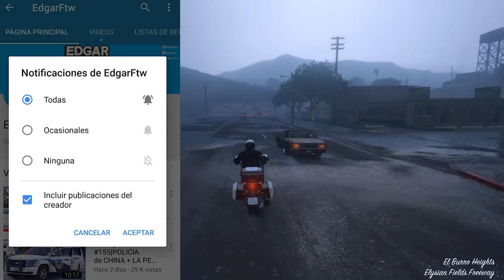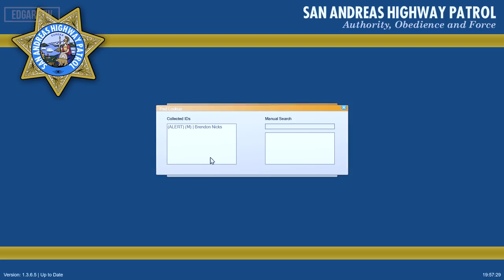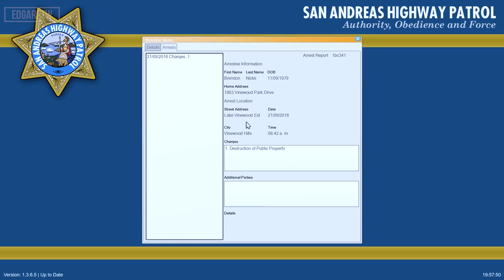GTA 5|LSPDRF #192|POLICÍA EN MOTOCICLETA *NOS INCENDIAN LA MOTO*|EdgarFtw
Bienvenidos AHORA donde somos policia en moto dentro de gta 5 y hacemos misiones super cool!